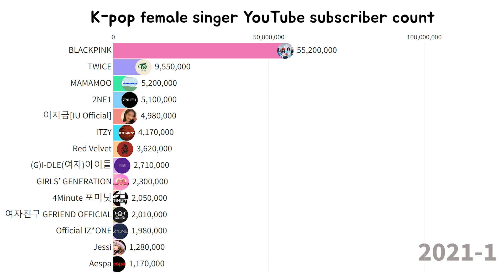K-pop female singer YouTube subscriber count ranking. (2021~2023)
This video shows the change in the number of YouTube subscribers for K-pop female singers. (2021.01~2023.12)
source: socialblade